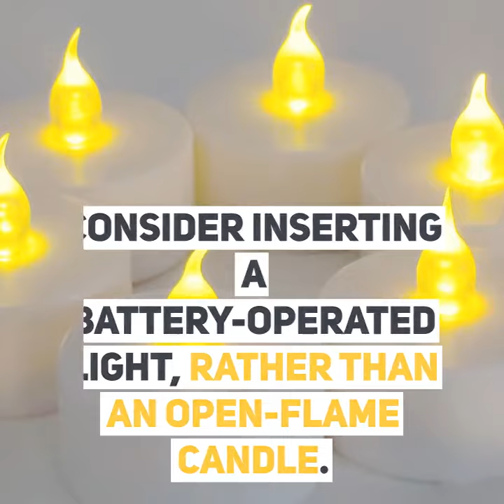Safety Tips for DIY Halloween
CPSC offers a few safety tips for Halloween